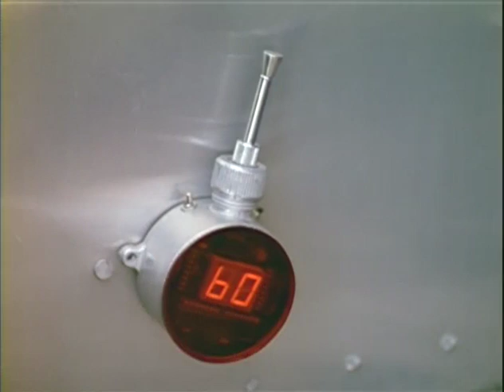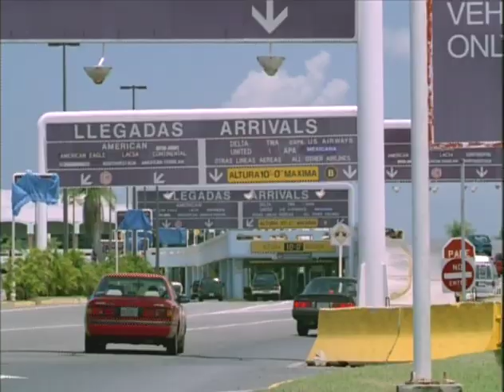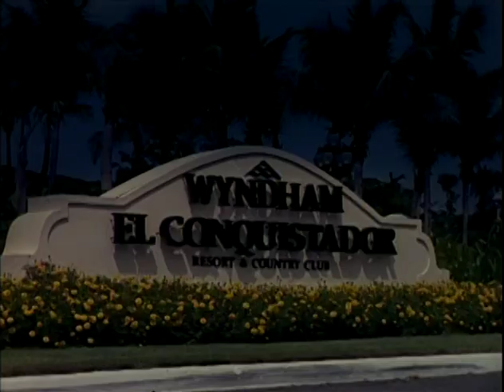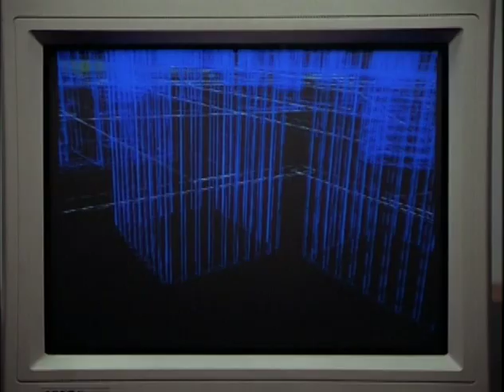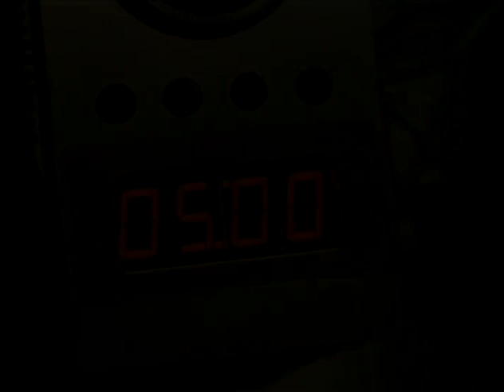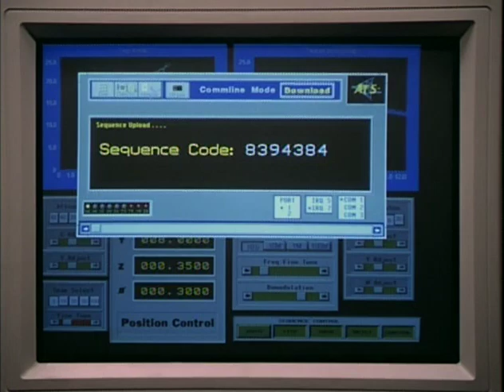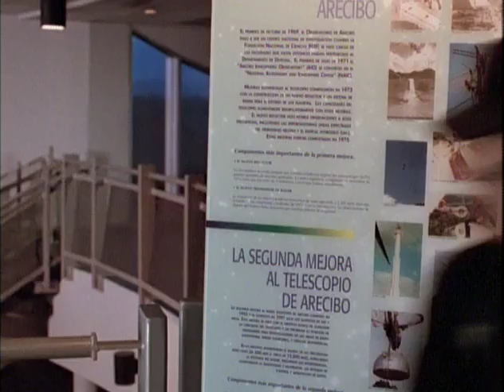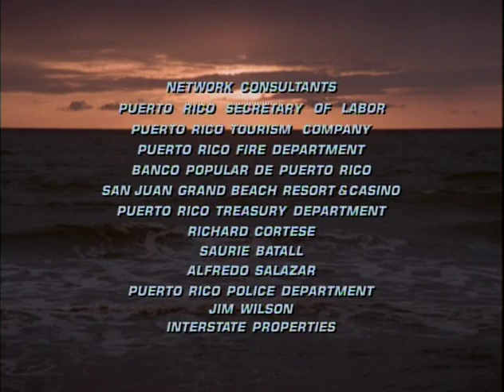Dream Team (1999) Martin Sheen, Jeff Kaake | FULL Action Movie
D.R.E.A.M. Team (TV) is a film directed by Dean Hamilton with Martin Sheen, Jeff Kaake, Angie Everhart, Traci Bingham, Eva Halina, Ian McShane, James Remar and Traci Lords.